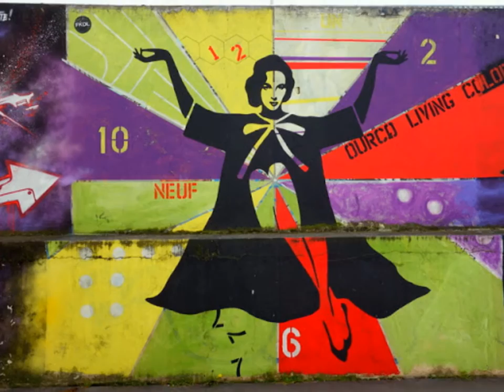Street Art Paris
Je partage avec vous l'Art des rues de Paris que j'ai rencontrer avec quelques une prises sur le net, car malheureusement certains n'existent plus .

Bonne lecture !